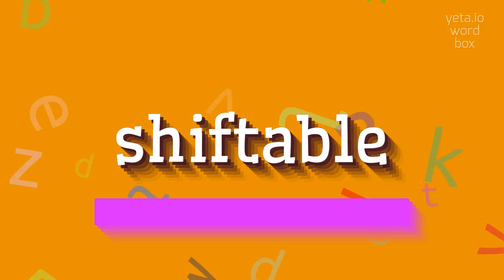SHIFTABLE - HOW TO PRONOUNCE SHIFTABLE?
SHIFTABLE -  Pronunciation, Meaning, and How to Use It in 2023

Shiftable is an adjective that describes something that can be shifted or moved easily from one position or condition to another.
It implies flexibility and adaptability in terms of movement or adjustment.

Pronunciation:
To pronounce 'shiftable', you can say 'SHIHF-tuh-buhl' or 'SHIHF-tay-buhl'.

Test yourself by speaking the following examples:
1. The furniture in this room is shiftable, so you can easily change the layout.
2. The shiftable gear system in this car allows for smooth transitions between different speeds.
3. The office cubicles are designed to be shiftable, allowing for easy rearrangement as needed